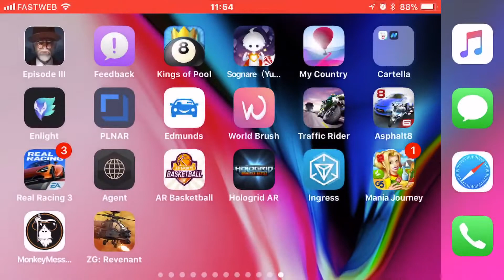Hologrid: monster battle augmented reality iOS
Hologrid: monster battle augmented reality iPhone 8 plus iOS 11 tuttorial and game play